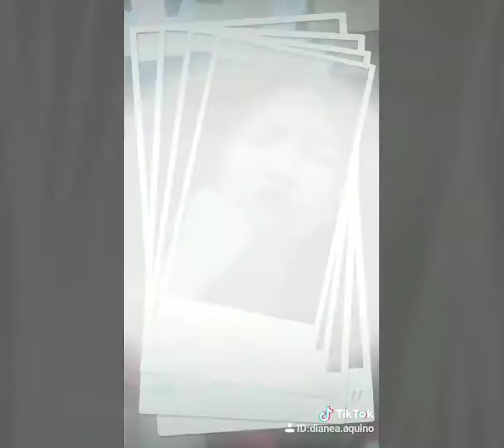❤my tiktok compilation 😍😍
Just enjoy our life coz now so many things happened in whole world so be positive in life every hours of our life..
thank you all to my y.t friends 😘😘😘